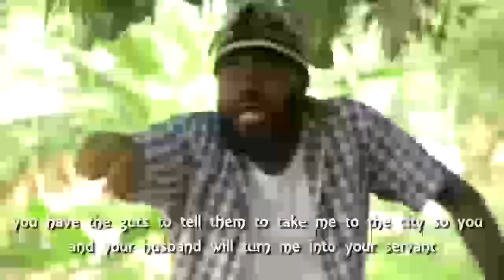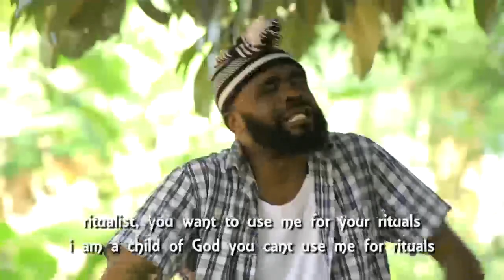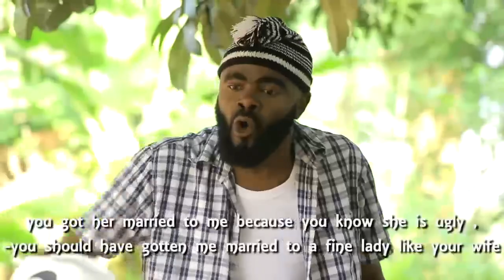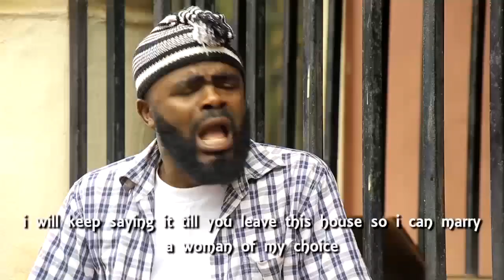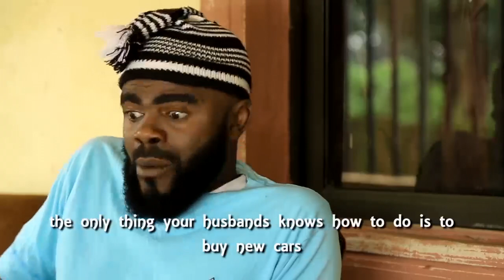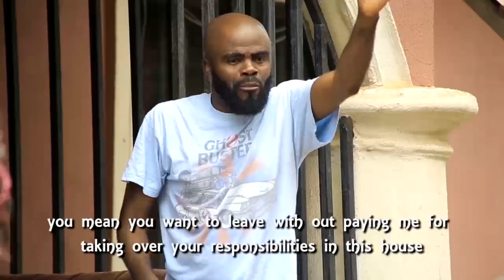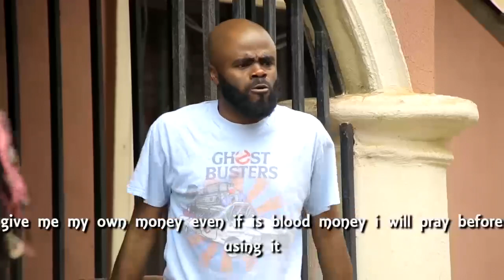Mama Cameroon 4 | Poverty has attacked chief as he accuses the brother of witchcraft .is maggi free?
who has done this to Chief? Mama Cameroon 4 | Poverty has attacked chief as he accuses the brother of witchcraft .is maggi free?